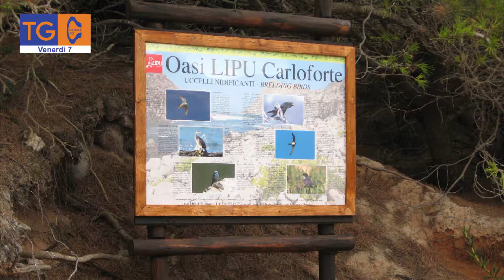Il comune di Carloforte scende in campo per difendere l'ecosistema dell’isola di San Pietro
Il comune di Carloforte scende in campo per difendere il delicato ecosistema dell’isola di San Pietro dalle scorribande in motocross in campagne e aree naturali. Ordinanza di divieto di transito per motocross e automezzi in fuoristrada. E stop anche ad animali differenti dalla fauna locale tipica che potrebbero mettere a rischio specie protette di volatili.

TG40
venerdì
07/10/2022